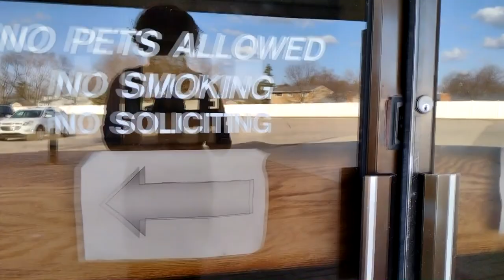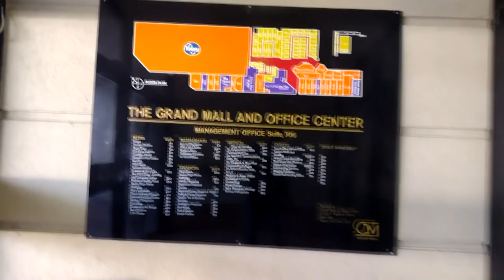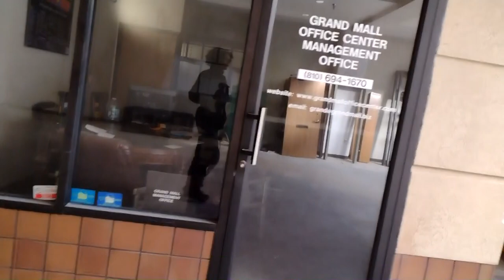Revisiting The Grand Mall - Under Construction, Grand Blanc / MI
A visit back to the Grand Mall in Grand Blanc Michigan, seems to be under heavy construction for New! renovation. Last time I was there to explore the mall the restaurant section was active with people enjoying a eat out. I was surprised that no workers were in the building at the time but I did hear voices from a radio. I think the construction workers must of been at lunch or something. I could have done a more in-depth tour but I was not expecting it to be even accessible. But I could have been vary easily spotted and told off limits' to the public.